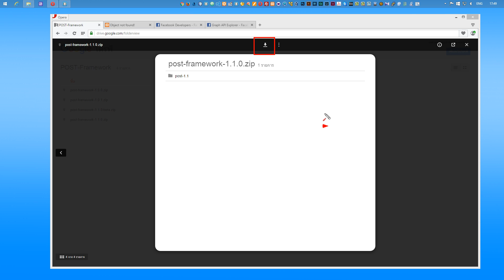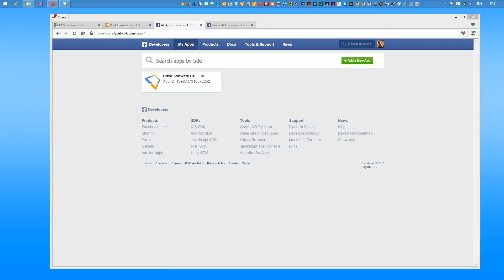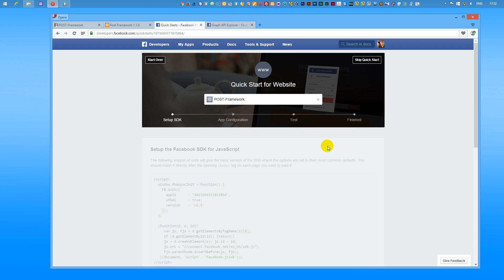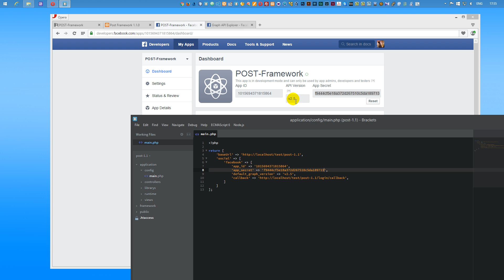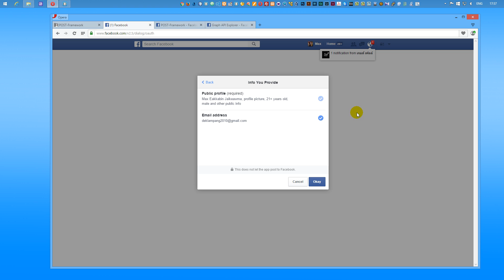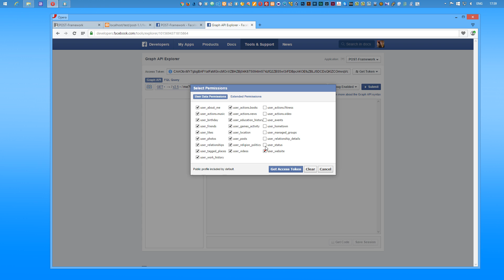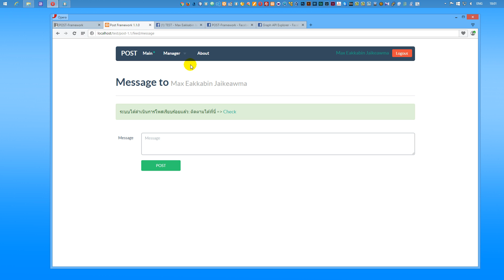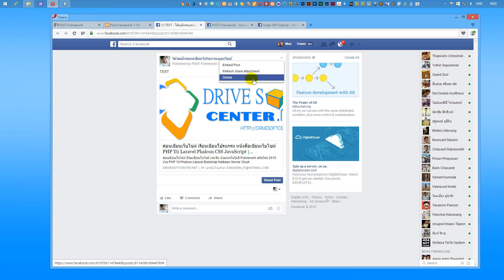Install POST Framework v.1.1.0 (Social Media Manager)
POST Framework v.1.1.0 Stable (Social Media Manager)

Script (PHP OOP + PHP MVC + Facebook SDK 5)
สำหรับจัดการ โพส (post) ของ Facebook ได้สะดวกขึ้น !!
ความสามารถ v1.1.0 (เริ่มต้น)
- สามารถ โพส ข้อความ + ลิ้งค์ ลงใน feed ของตัวเอง
- สามารถ โพส รูปภาพ ลงใน feed ของตัวเอง
- สามารถ โพส ข้อความ + ลิ้งค์ ลงใน page ที่ตัวเองเป็นเจ้าของ
- สามารถ โพส รูปภาพ ลงใน page ที่ตัวเองเป็นเจ้าของ

สร้าง User Access Token สำหรับร้องขอ Permissions

ลิ้งค์ไฟล์ดาวโหลด (Google Drive)

ปล.ใครสนใจ ลงชื่อ + E-Mail (gmail) ได้ที่นี่